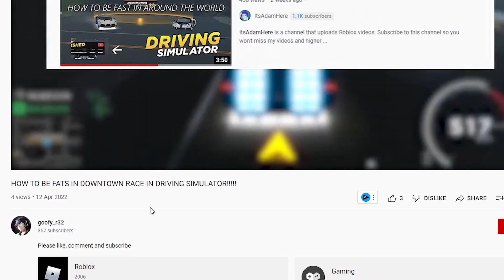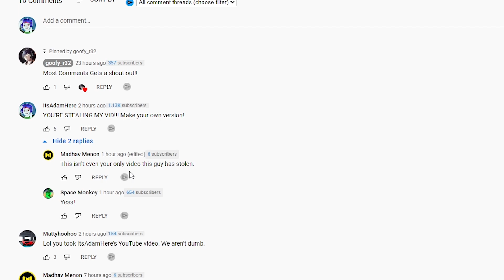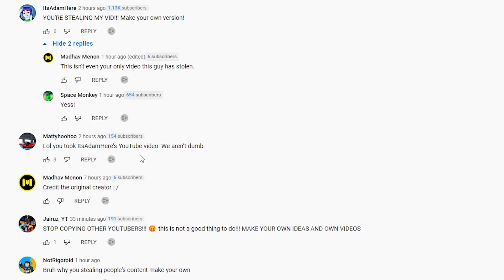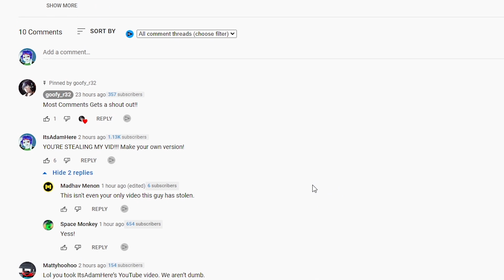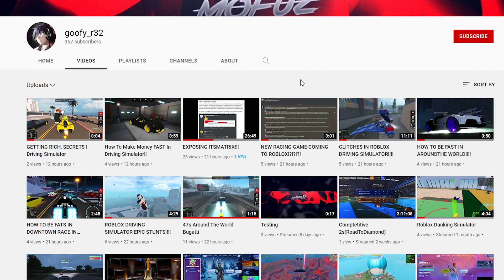SOMEONE STOLE MY YOUTUBE VIDEOS!!!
Music for outro used: Lost Sky - Where We Started

Roblox and other informations of this channel:

Roblox Username: usernamealreadyisuse